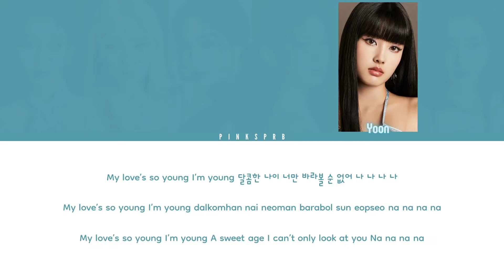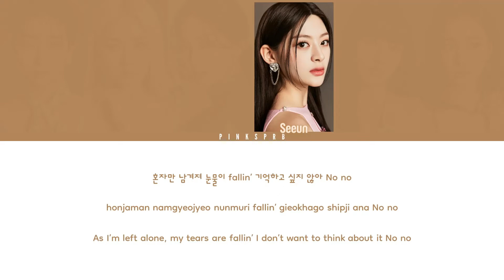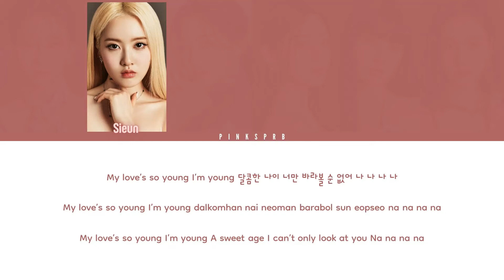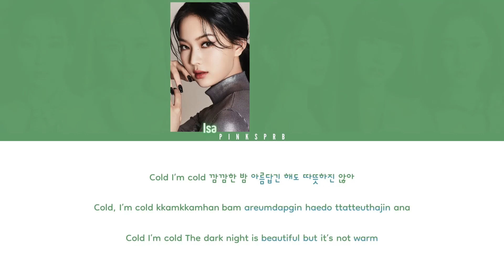STAYC (스테이씨) YOUNG LUV [Color Coded Lyrics | Rom | Han | Eng]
♫ Song: YOUNG LUV
♫ Artist: STAYC
♫ Album: YOUNG-LUV.COM
♫ Label: High Up Entertainment
♫ Year: 2022

♡ MEMBERS: Sumin, Sieun, Isa, Seeun, Yoon and J
♡ MY "FAV": Sieun and Isa